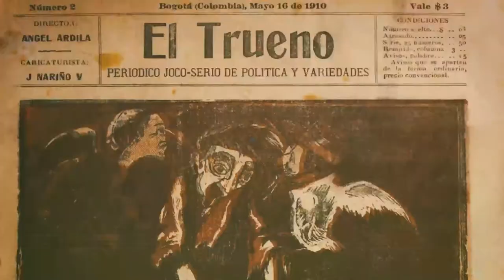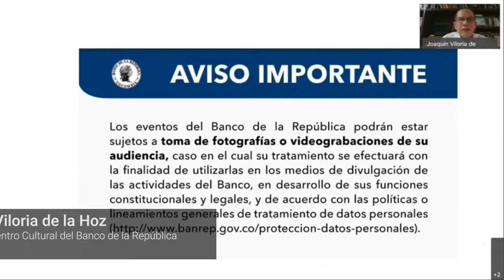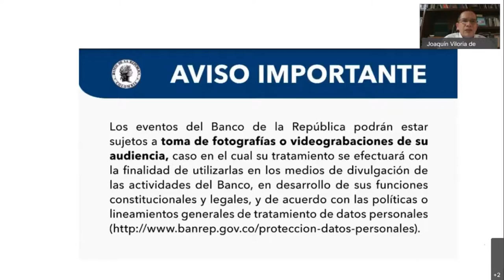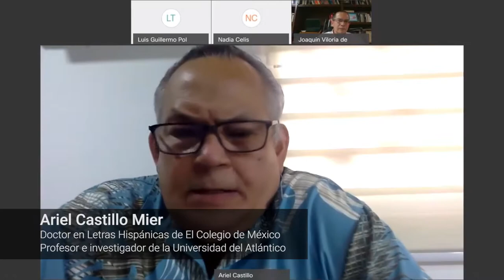Conferencia | García Márquez, la lengua castellana y el Caribe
Esta actividad fue realizada por el Centro Cultural del Banco de la República en la ciudad de Santa Marta.

Esta charla explora las relaciones de Gabriel García Márquez con la lengua castellana y su conciencia crítica del lenguaje, compartida inicialmente con los miembros del Grupo de Barranquilla: Ramón Vinyes, Germán Vargas, Álvaro Cepeda, Alfonso Fuenmayor. Años después con los autores del boom latinoamericano: Alejo Carpentier, Carlos Fuentes, Cabrera Infante. También se busca estudiar sus aportes a la renovación del lenguaje literario en América Latina.

Sobre el invitado
Ariel Castillo Mier es licenciado en filología e idiomas de la Universidad del Atlántico y doctor en Letras Hispánicas de El Colegio de México. Es profesor e investigador de la Universidad del Atlántico en Barranquilla. También se ha desempeñado como Coordinador de la Cátedra del Caribe y editor de Aguaita, revista del Observatorio del Caribe Colombiano.